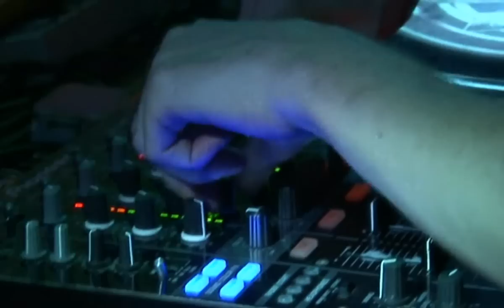Masters Of Hadcore Pont Aeri 6 edicion 2010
DVD Regalo 6 edicion Masters of hardcore PontAeri